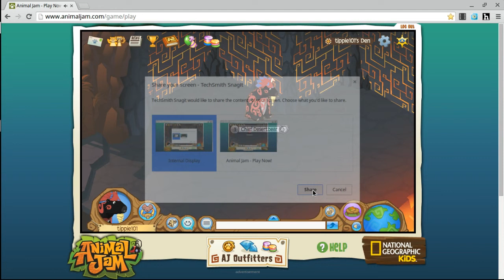AJ glitch (Part 2)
this is part two of aj trolling but its the glitch